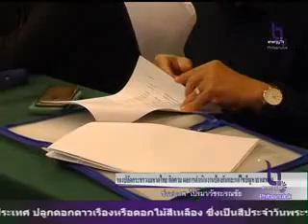พิษณุโลก รองปลัดกระทรวงมหาดไทย ติดตามผลการดำเนินงานป้องกัน